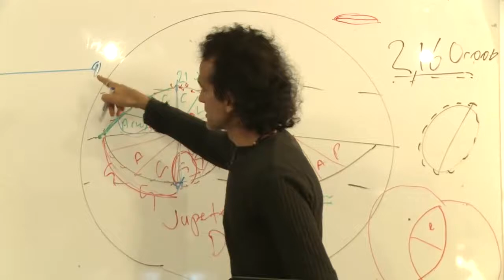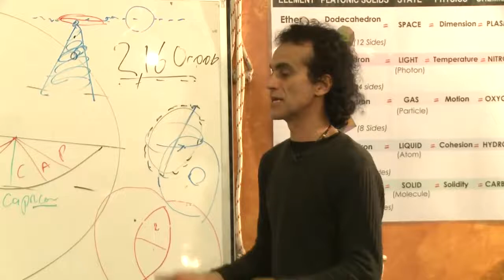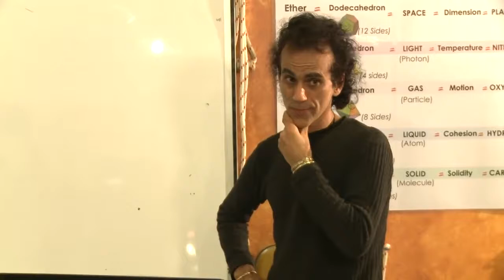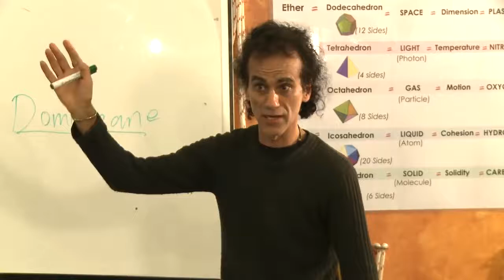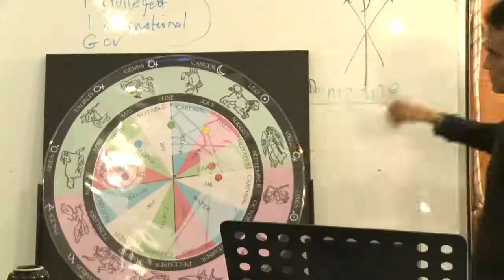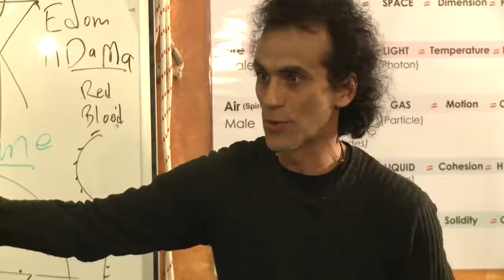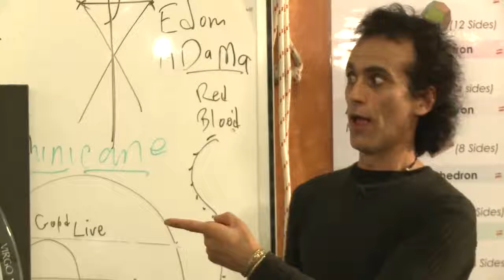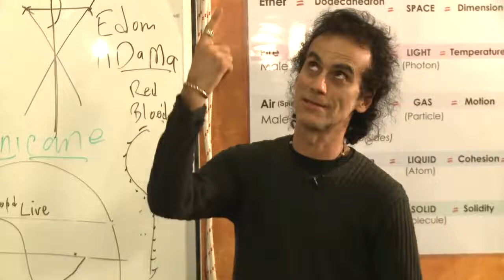Santos Bonacci Reclaiming Dominion Part 2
MrAstrotheology
Please feel free to reupload my videos on your youtube account but please always link to me.

Dominion is Mankind's birthright! Genesis 1: 28. And God blessed them. And God said to them, "Be fruitful and multiply and fill the earth and subdue it and have dominion over the fish of the sea and over the birds of the heavens and over every living thing that moves on the earth." We are born into this world free and Sovereign.

Where did we go wrong? The moment we are born there are agencies that are lining up to have us sign and register and give away our sovereignty.

For thousands of years now Rome has been making slaves and fools of mankind! The time has come to be free forever from the inventions of the most powerful empire the world has ever known.

The inventions of the Kingdom of ideas that is Rome, are; The Julio/ Gregorian Calendar, the Latin Language, Capitalism, Fictional Christianity, Democracy, Cannon Law (Maritime Law), Phoney Money (Fiat currency, interest laden Money) and the Corporation. All of the above are fictional creations of the Elite families of the world, through which Rome has subjugated the whole inhabited Earth.

Imperialism is the order of the day, land grabbing, inquisitions, crusades, medicating the masses, Industrial Military Complex, inflation, constant wars, all these are the services that Rome has to offer.

Santos shows how we can say no to Rome and be free! How we can reclaim our dignity and dominion and sovereignty by breaking the fictions of Science/ Law/ and Religion.

See how Rome has counterfeited all of this earth's original teachings and sciences and has founded and empire on Lies and subversion, perfecting the art of 'Divide and Conquer' and 'Bread and circuses '

Rome's motto is 'He who would be deceived let him be deceived'

Santos explains how we can be sovereign and ready for the great awakening that is upon us, in order to be aligned with the loving forces of the universe and not be deceived into being allies of the dark forces that control this world and therefore missing out on the blessings that are imminent.

Don't let anyone deceive you in any way, for [that day will not come] until the rebellion occurs and the man of lawlessness is revealed, the man doomed to destruction.  2 Thessalonians 2:3